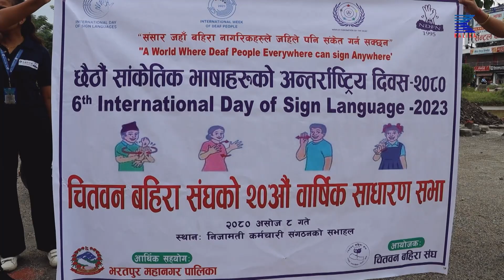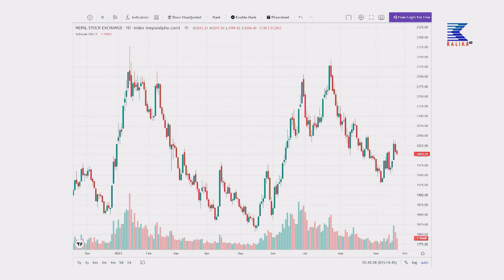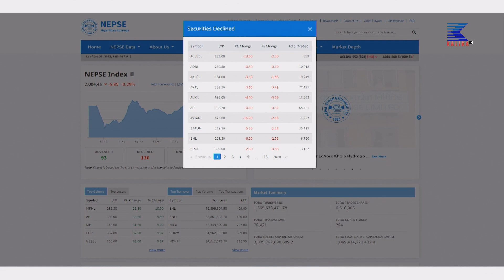kalika Hd Tv l today news l ७ बजेको कालिका समाचार , असोज ८ गते